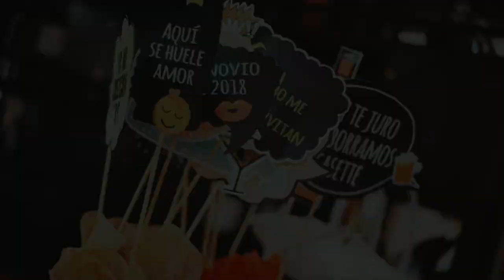Fotografía de la Boda de Gabriela e Ismael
Diferentes escenas de lo que fue la Ceremonia Religiosa en la Iglesia del Corazon de Jesus y luego en los salones de Hacienda San Diego de la Boda de Gabriela e Ismael.